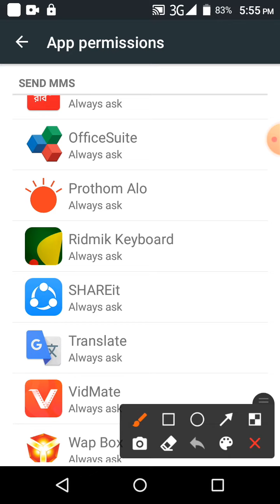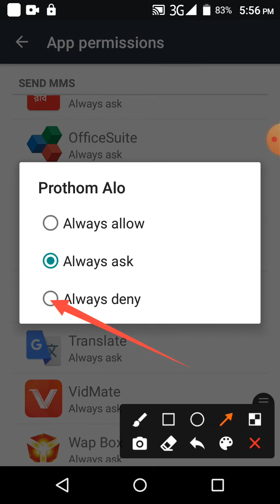MMS Permission on AotomAlo App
This video name is MMS Permission on AotomAlo App
This video most important for mobile user. This video content mobile Setting related.

0:00 video upload